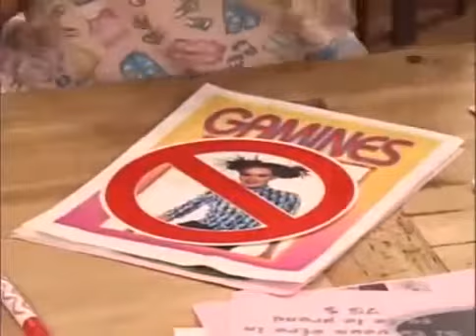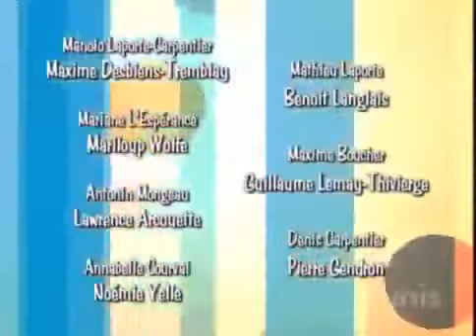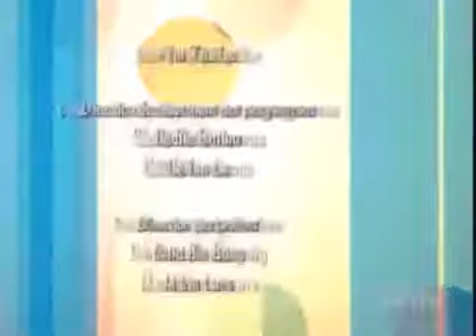ramdam saison 1 episode 92 paris a quel prix